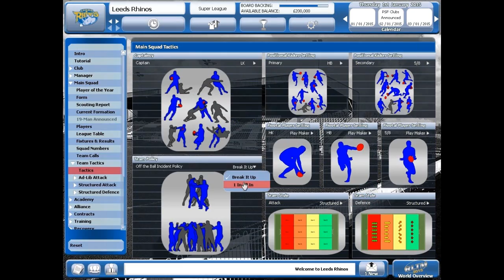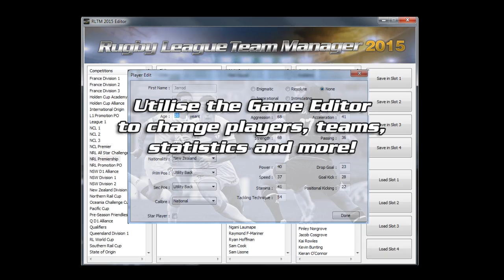Rugby League Team Manager 2015 - Trailer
The official Trailer for Rugby League Team Manager 2015. Out in the UK - June 22nd !